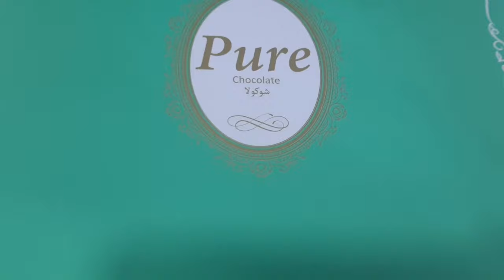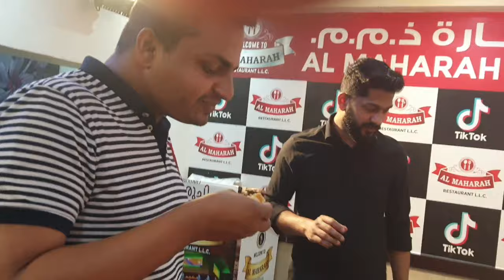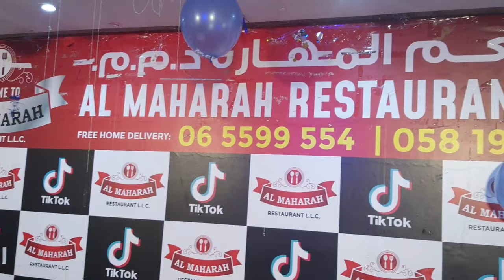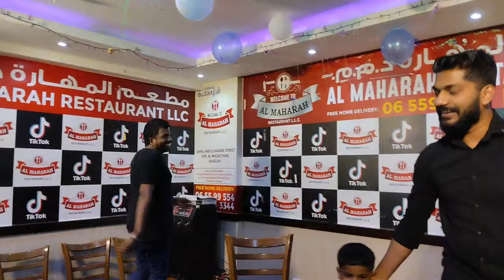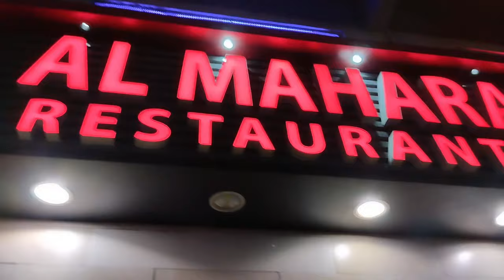Adhimon Birthday Celebration | Family gathering| Party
Adhrimon's 4th Birthday Celebration @ Al Mahara Restaurant, Al Majaz, Sharjah

Al maharah restaurant is a 𝗵𝗶𝗴𝗵𝗹𝘆 𝗿𝗲𝗰𝗼𝗺𝗺𝗲𝗻𝗱𝗲𝗱 and must go place in sharjah. They have a variety of cuisines and they all are authentic in taste.

Jamal AbdulNaser Street

Sharjah

Business Hours

Mon:6:00 AM – 2:00 AMTue:6:00 AM – 2:00 AMWed:6:00 AM – 2:00 AMThu:6:00 AM – 2:00 AMFri:6:00 AM – 2:00 AMSat:6:00 AM – 2:00 AMSun:6:00 AM – 2:00 AM